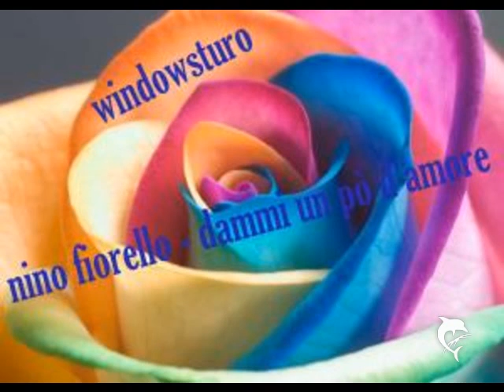nino fiorello - dammi un pò d'amore